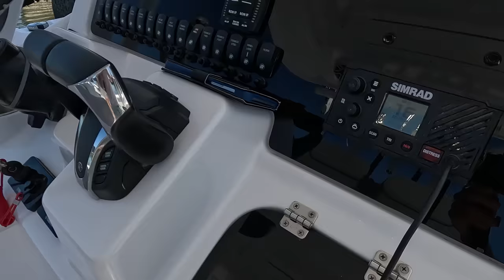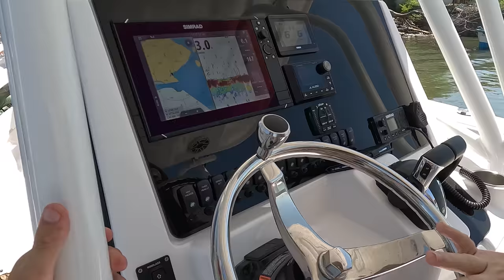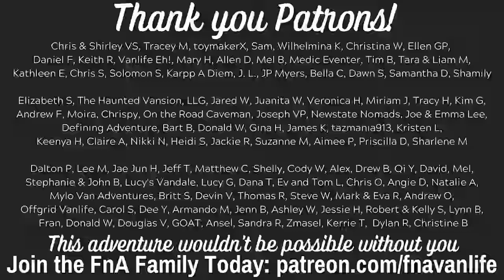Fishing EL SALVADOR an AMAZING Day on the Water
Welcome to our latest adventure on our van life journey! Today, we are taking a break from the road to experience something truly special – a luxury fishing cruise with Casa del Golfo in El Salvador.

We are pumped for you to step into the vanlife of your dreams, break free from the norm, and create a positive life full of freedom. Join us as we set sail on the crystal-clear waters of the Pacific Ocean, surrounded by stunning views of the coastline and lush jungle. We are thrilled to be embarking on this unforgettable adventure, complete with a top-notch fishing experience and luxurious amenities.

Our hosts at Casa del Golfo have spared no expense to ensure our comfort and satisfaction on this excursion. From the fully-equipped fishing gear to the gourmet meals and comfortable accommodations on board, we are truly living the high life.

As we cast our lines and reel in the big catch of the day, we can't help but feel grateful for the opportunity to experience such a unique adventure in this beautiful part of the world. And when the sun sets on another amazing day, we will rest easy in the knowledge that tomorrow holds even more excitement and adventure.

So, sit back, relax, and join us on this epic van life adventure as we explore the stunning beauty of El Salvador and the thrill of the open seas with Casa del Golfo.